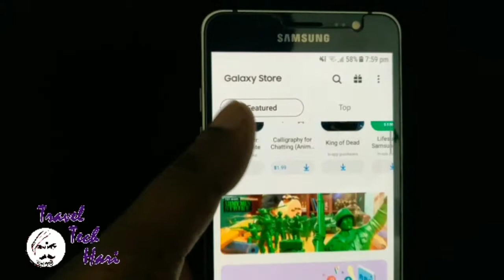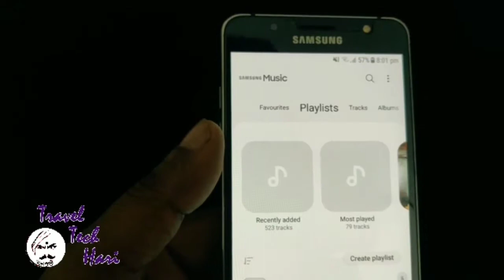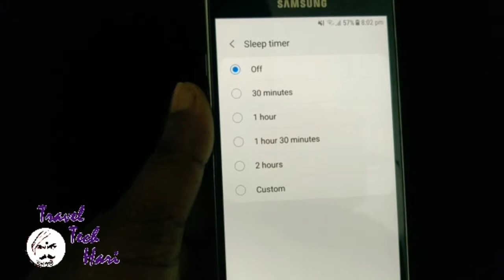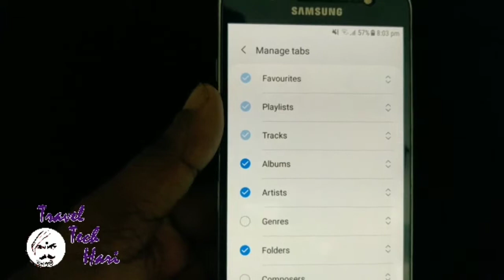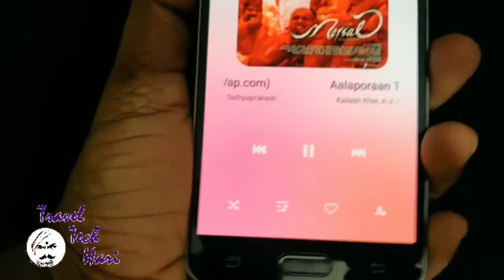Best Music play for android 2019|Travel Tech Hari|Tamil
In this video we can see the best Music Player